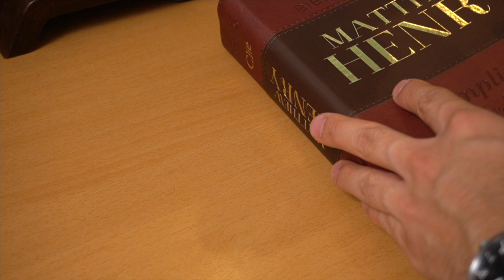EP #002 - Hacia menos libertades personales y de expresión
🧠 La libertad es lo que nos permite expresar nuestra fe sin temor a ser silenciados. Hoy existen espacios donde un discurso ideológico particular es moralmente obligatorio. Estos temas son clave para que esto no siga pasando.

🗣️ Hoy converso con Rodrigo Salazar Zimmermann, master en comunicaciones y un periodista respetado en Perú.

🎥 Isadora Comunicacion Audiovisual
🎧 Adriana Cuba